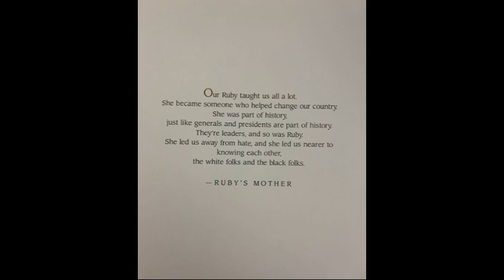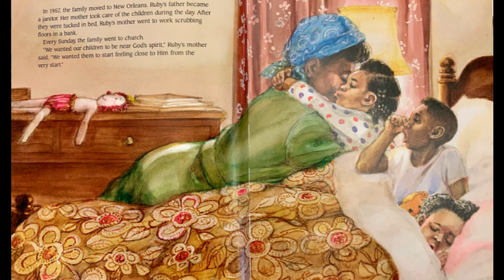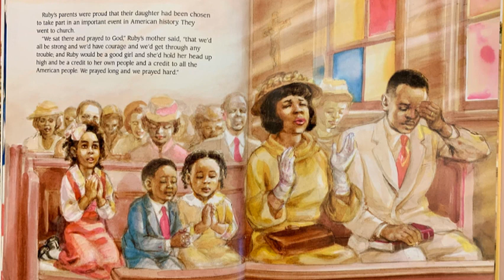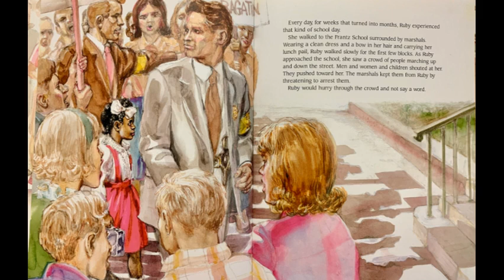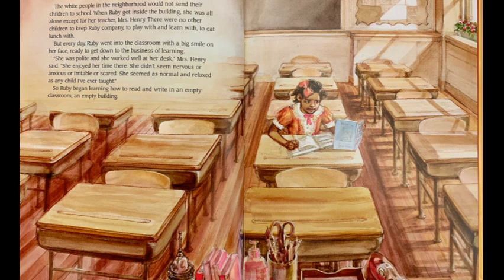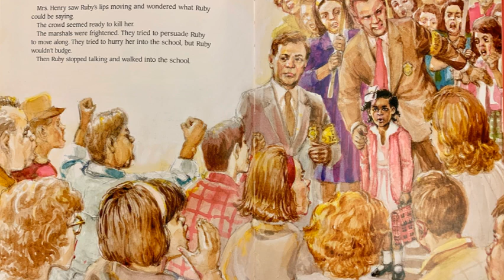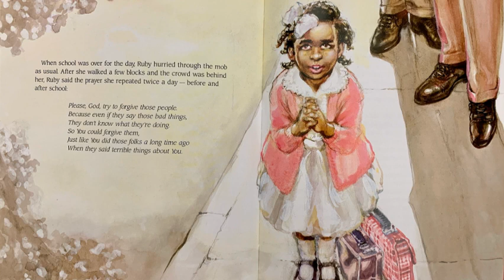Children's Read Aloud. The Story of Ruby Bridges by Robert Coles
For months six-year-old Ruby Bridges must confront the hostility of white parents when she becomes the first African-American girl to integrate Frantz Elementary School in New Orleans in 1960.